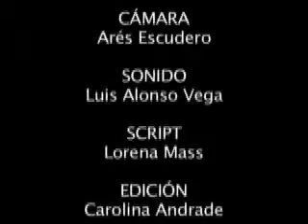La última luz (Cortometraje)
Facultad de Ciencias y Artes de la Comunicación PUCP

Curso:  Registro de Imagen y audio
Alumnos: Alexis Huaccho, Lorena Mass, Luis Alonso Vega, Arés Escudero y Carolina Andrade
Ciclo: 2006-1

PREMIO:
Premios James 2007 (Mejor registro)